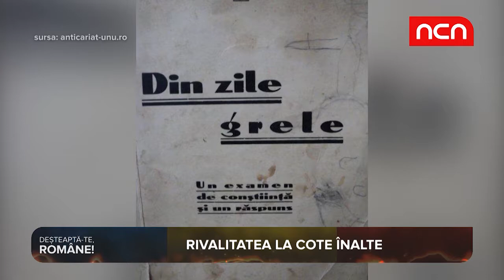Desteapta-te Romane - Femeile in primul razboi mondial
Unele au fost eroine, altele au trădat țara. Cert e că fiecare s-a descurcat așa cum a putut în vremuri de răscruce. La „Deșteaptă-te române!” vorbim despre femeile din Primul Război Mondial.